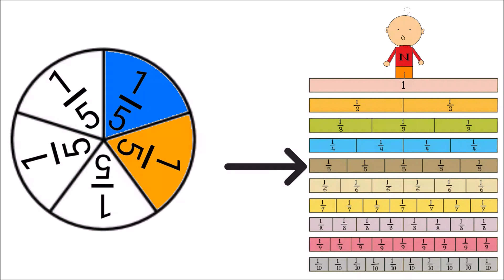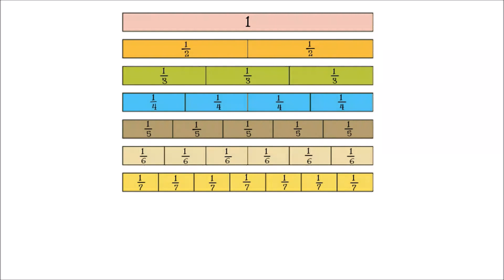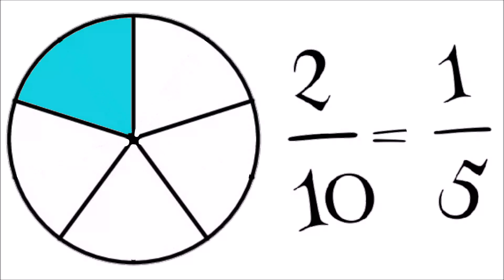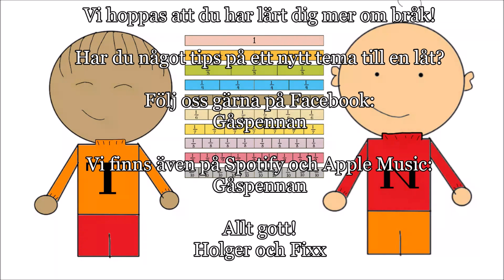T och N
Låten handlar om matematiskt bråk. Har du tips på ett tema för en ny låt?

Gåspennans lustfyllda Skapande skola-projekt. Läs mer och kontakta oss för att vi ska besöka just din skola

Du hittar alla våra låtar, sorterade med en tydlig överblick, i denna lista: